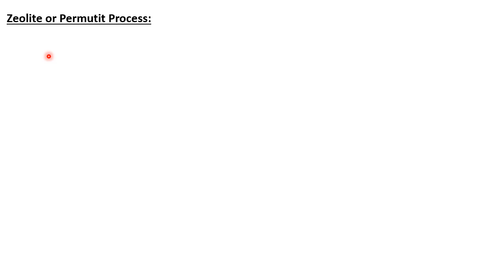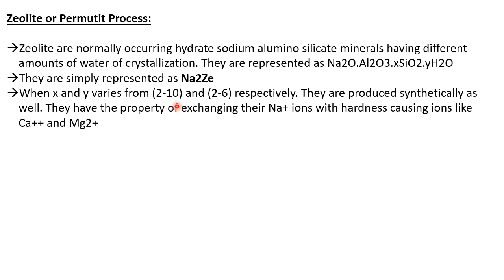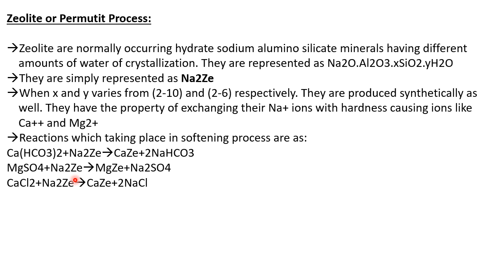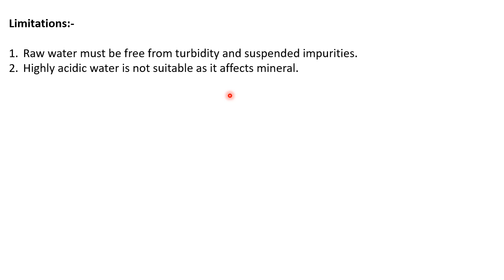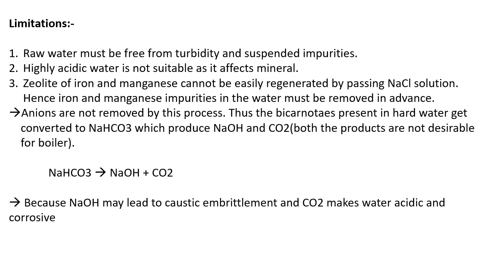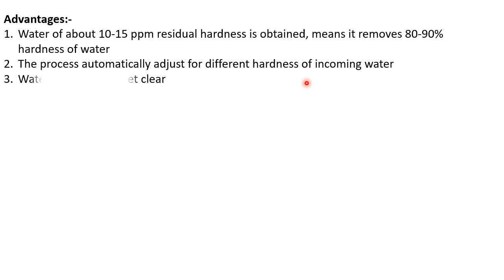Zeolite Process | Zeolite Process in Details | Engineering Chemistry RGPV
In this video, we explore the **Zeolite Process** in detail, an essential water softening method covered in **Engineering Chemistry** for **RGPV** students. The Zeolite process uses **natural or synthetic zeolite minerals** to remove hardness-causing ions such as **calcium** and **magnesium** from water by exchanging them with **sodium ions**. We will discuss the working mechanism of the zeolite softening process, the types of zeolites used, and how this method effectively treats water for industrial applications, particularly in **boilers** and **cooling systems**. Additionally, the video will explain the process of **zeolite regeneration** and its advantages in preventing **scaling** and improving water quality.

___Jishan Ahmad ____